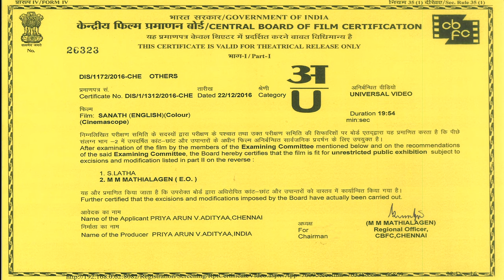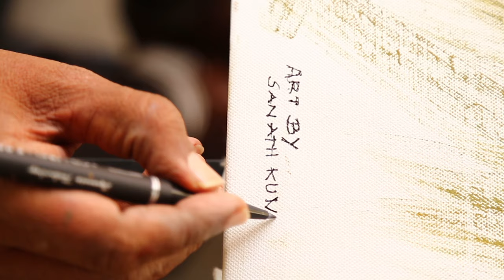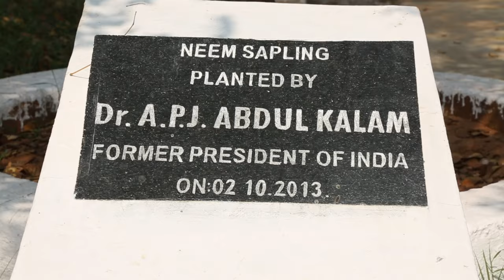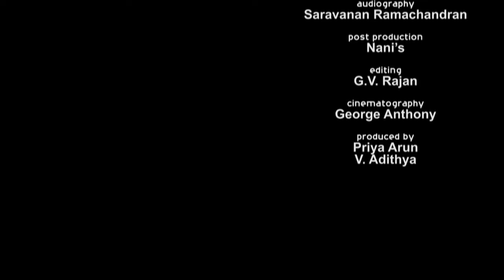SANATH short documentary - Sanath Kumar Krishnagiri (Alternate ending)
Sanath - Non feature film by Director Vasanth Sai, won 2017 National Award for the Best film in Social issue category. The documentary is on Sanath Kumar C.D. founder of Cambridge Schools, Krishnagiri.